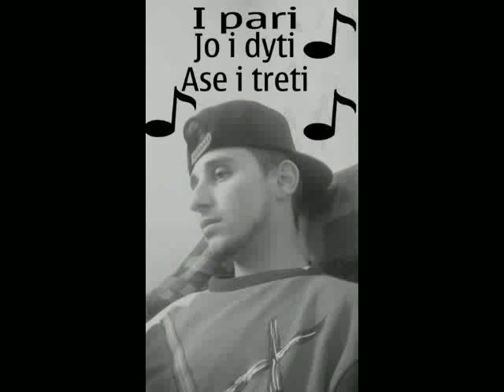Volti G - Bang Bang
Teksti - Volti G